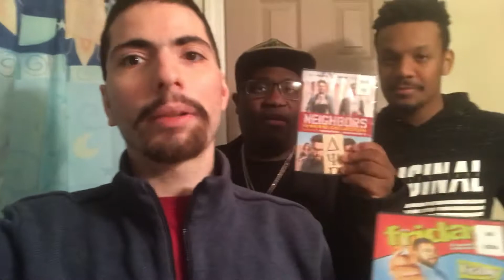We Two Movies At Family Dollars Store